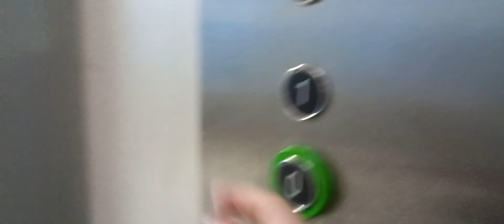Express Lift Door Slam